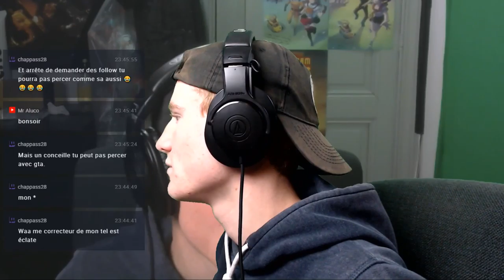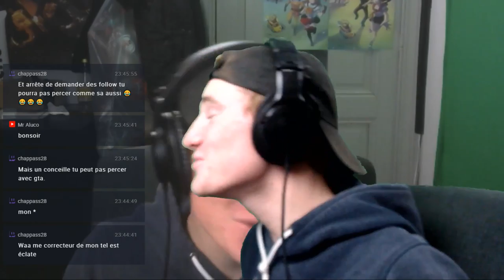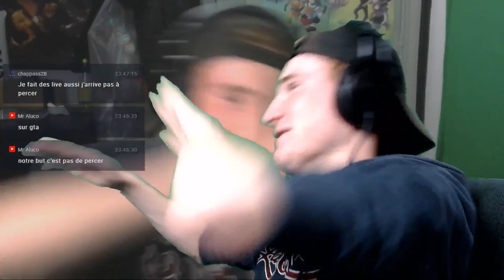Nouveaux live :-) [FR]